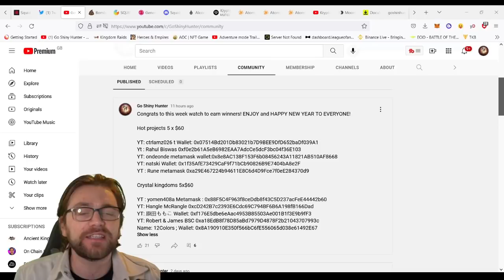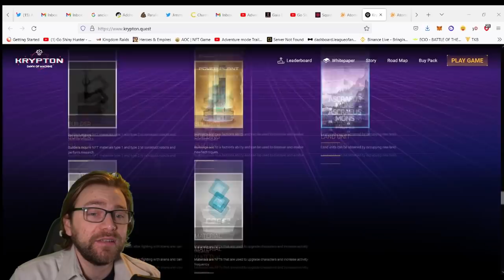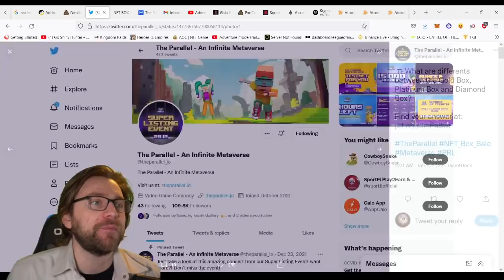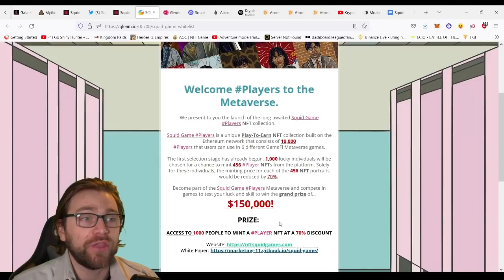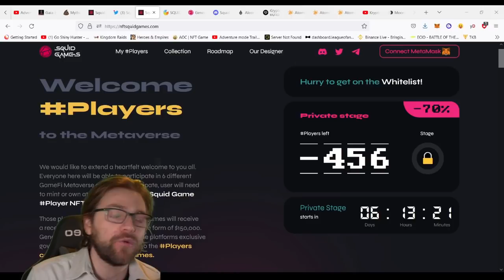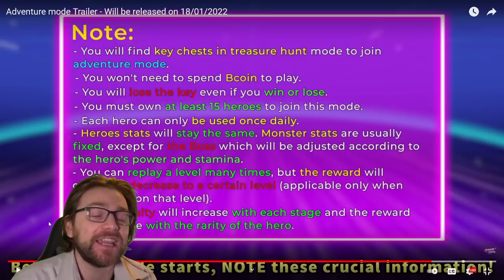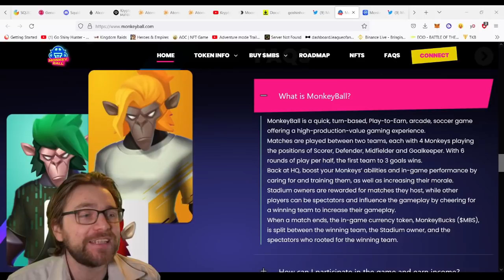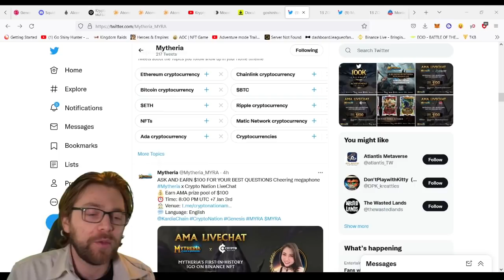6 HOT NFT GAMES! HOT PROJECTS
6 HOT NFT PROJECTS, NFT SALES AND WHITELIST EVENTS!